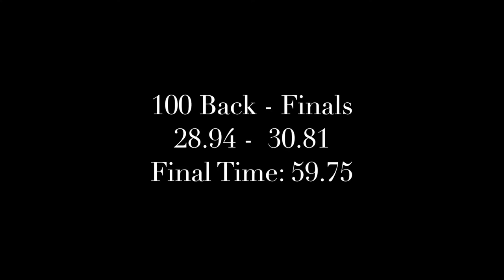Kylie Masse WEST 100 Back Finals